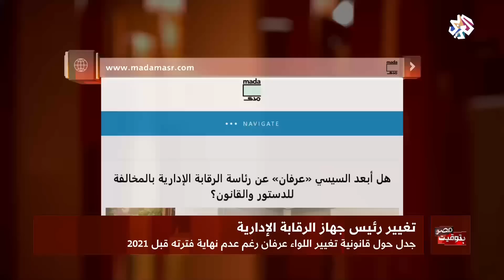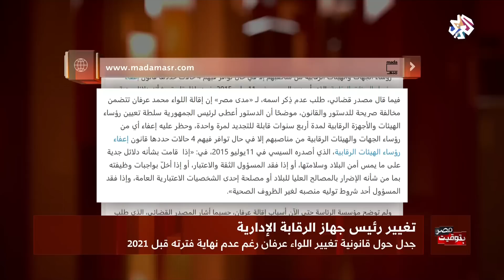بتوقيت مصر│تغيير رئيس جهاز الرقابة الإدارية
قرر الرئيس الفتاح السيسي إقالة اللواء محمد عرفان من منصب رئيس جهاز الرقابة الإداري، وعين مكانه شريف سيف قائد المنطقة الجنوبية العسكرية السابق.
وأثارت إقالة عرفان جدلا واسعا حيث كان يصدر العديد من البيانات التي تكشف عن قضايا الفساد وحجمه في مصر، وهو ما اعتبره العديدون السبب الرئيسي وراء إقالته.